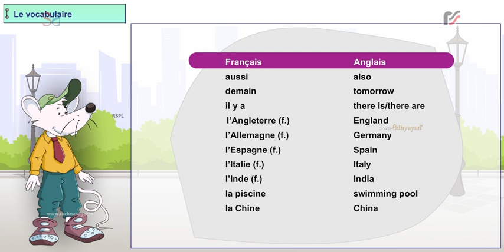e Enchante 1 Vocabulary 9